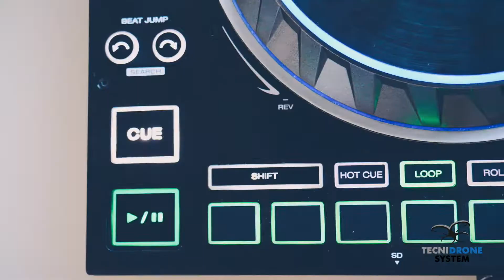Loca FM Radio | Tecnidronesystem